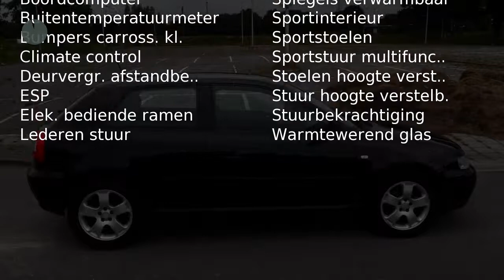Audi A3 1.6 3Drs Ecc Cruise Lmvlg Nap